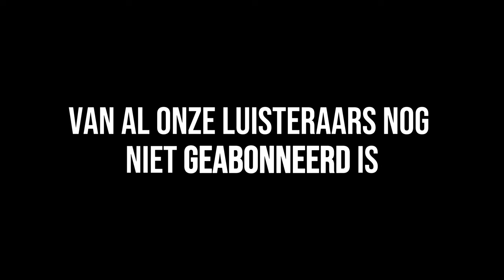De Echte Gevaren Van Het Onderdrukken Van Je Emoties!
Sommige mensen kunnen niet meer huilen en vaak heeft dat diepere oorzaken. Emotioneel op slot zijn kan serieuze gevolgen hebben voor je mentale gezondheid en welzijn. In deze video bespreken we wat erachter zit en hoe je weer in contact kunt komen met je emoties. Hoe je weer kunt 'leren voelen'.

- De Verborgen Gevolgen van je Emoties Niet Uiten! -